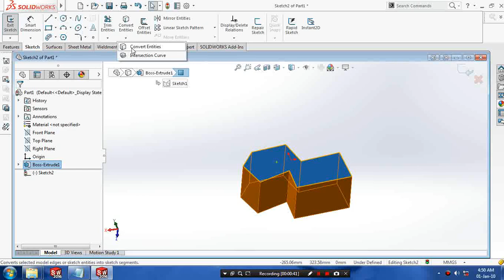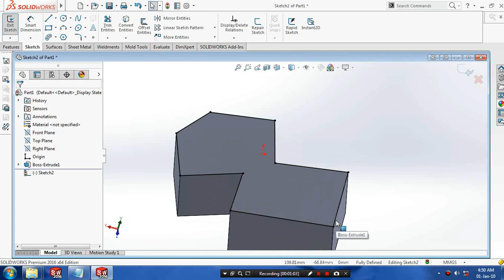CONVERT ENTITIES IN SOLIDWORKS 2017